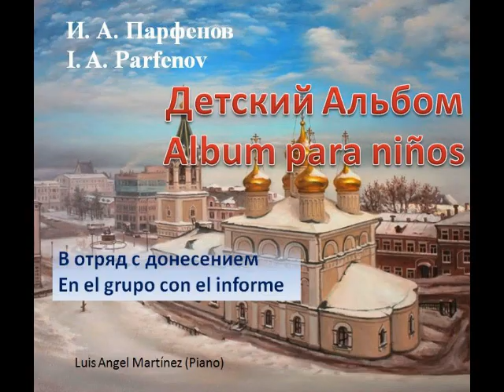I.Parfenov (И. Парфенов) Album para niños (Детский Альбом) Luis Angel Martinez (Piano) 1/5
Album para niños del compositor soviético I. Parfenov.